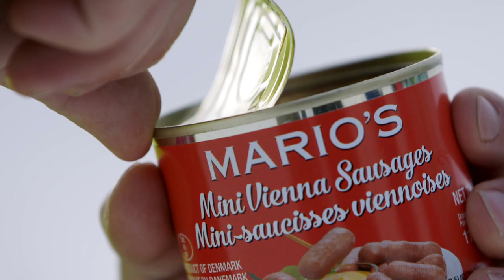Larry Enticer's Hot Dog Fever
Larry's taking the ol' ET out to chase glory and delicious canned sausage. Hot Dogs for days!

Hide your wives. Hide your Busch. And hide your baloney. Larry Enticer is back. Big Sends and Big Jumps are parts of Larry's DNA and he'll be damned if he isn't the spirit alive. What are you silly? He's still gonna send it.